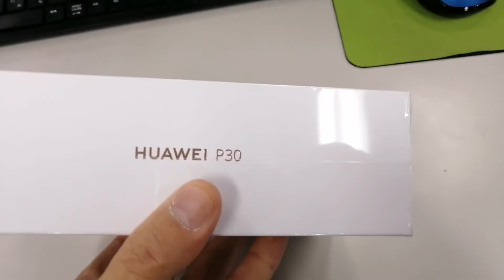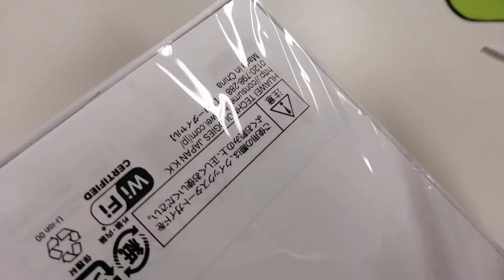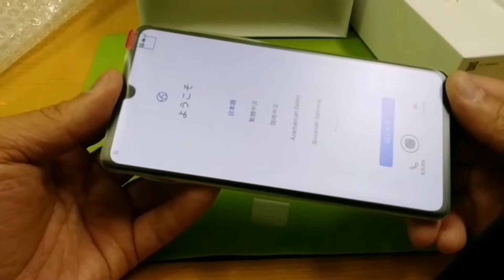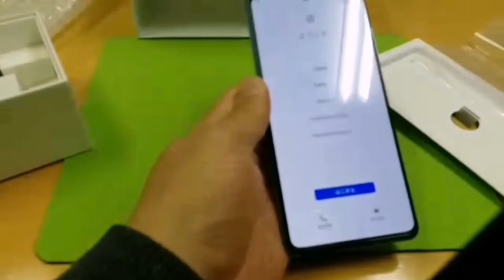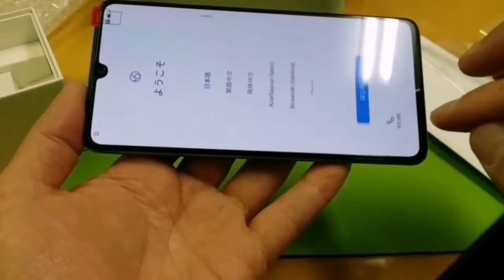なにーっ！あの!!【Huawei P30】(交換品)が、ｷﾀ━(ﾟ∀ﾟ)━！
グーシムセラーさんより、交換品のP30が届きました‼️
今度こそ、正規品が届いていますように～！